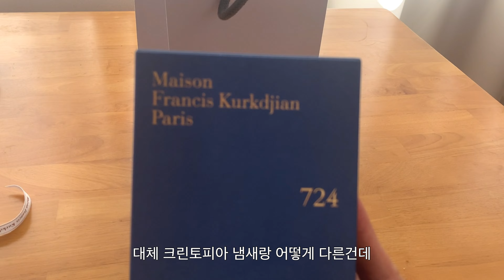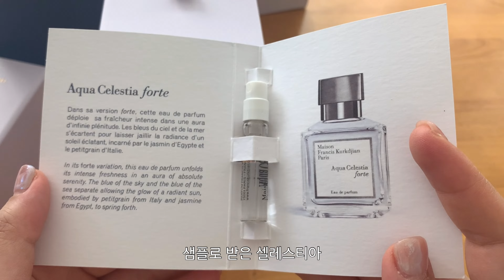Unboxing, 메종 프란시스 커정 724 쇼핑 하울, 봄여름 향수 추천, 근데 에르메스 운자르뎅 수르닐, 아쿠아 디 파르마 피코 디 아말피를 곁들인 언박싱 후기📦